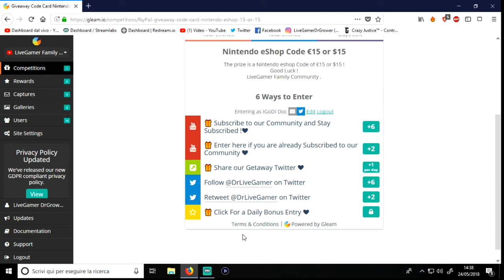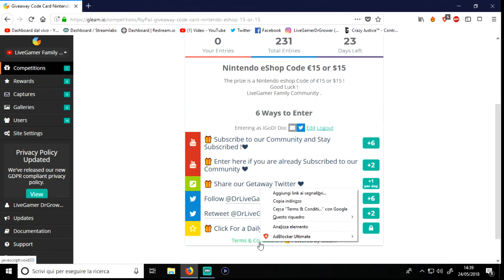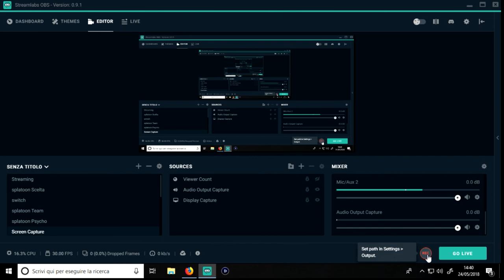Como participar : Giveaway / Sorteggio / Sorteo 6 Meses de Community! [ ITA - ESP ]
6 months of Community!
Ricorda che devi rimanere come iscritto al canale e non serve iscriversi e disiscriversi, i filtri presenti annulleranno e invalideranno le partecipazioni e le richieste di premio se non presenti nella Lista iscritti.

Los filtros anularan e invalidaran las participaciones y las solicitudes de premio si no se esta presente en la lista ded suscritos.